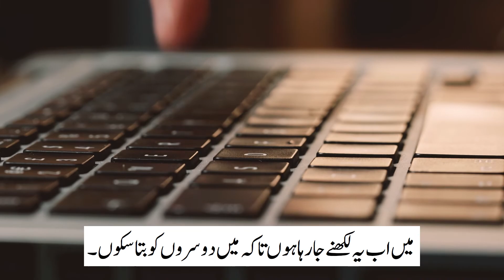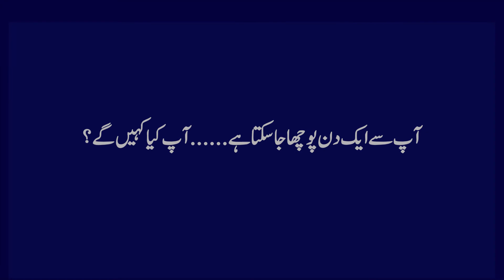Your DNA, Your Say - 3 - Access by Medical Doctors (Hindustani)